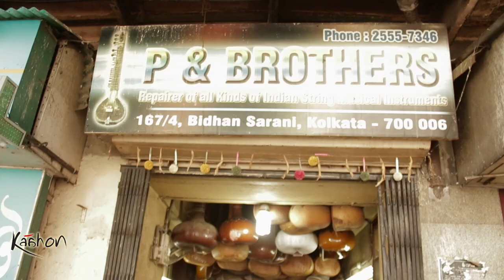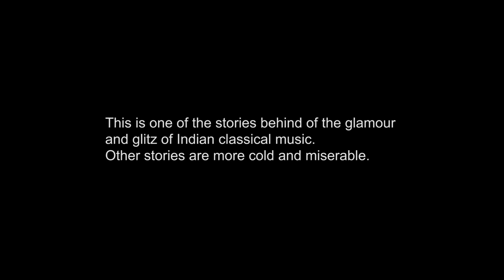Instrument Making | Sitar | Backstories | Indian classical music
Speaking about the intricate complexities of the Sitar-making industry, Mr. Suman Karmakar expresses how he came into this profession, learnt his work and is now carrying forward the legacy of his forefathers.
He also explains how over time the craftsmanship has changed and the industry is facing a serious dearth of qualified artisans. Karmakar’s colleague Mr. Sunil Kumar Singha discusses the reasons behind this acute shortage of workers here in this profession.

Hashtags
Related Search - Indian classical music, sitar music instrumental, sitar in India, sitar making industry, music instrument making